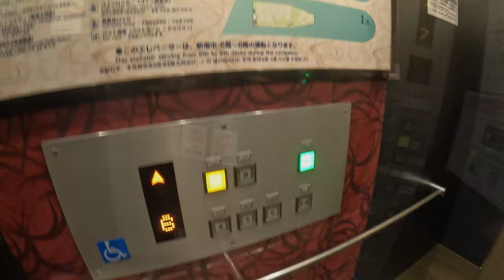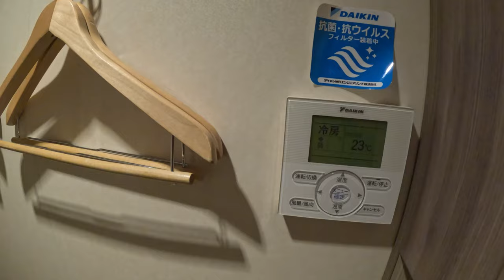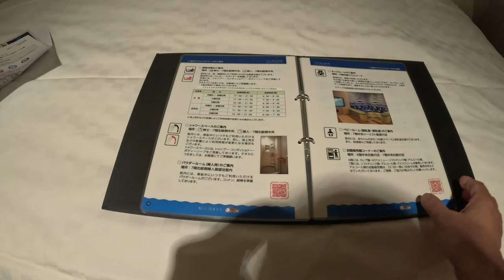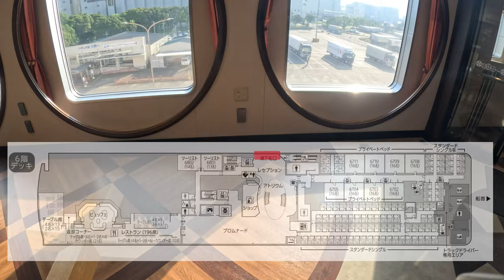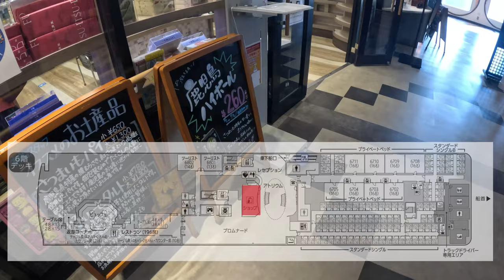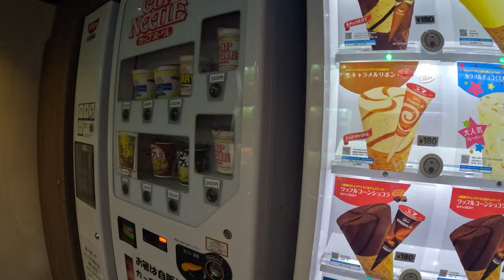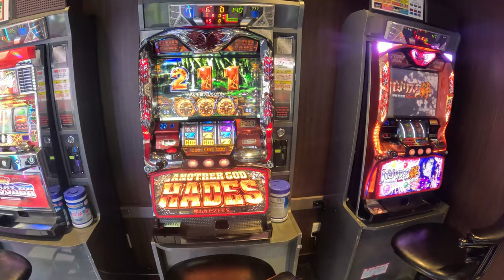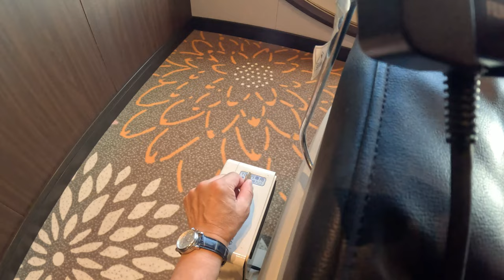「さんふらわ」フェリー🚢で行く【鹿児島(志布志)➡︎大阪 14h】※夕食Buffe( ¥1800) 旨すぎ食べすぎ注意😁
豪華フェリー「さんふらわ」🚢で、鹿児島の志布志港から大阪港まで14時間の船旅を楽しみました！食事はBuffeスタイルで夕食は¥1800、朝食は¥750でした。料理の内容も素晴らしく、ついつい食べすぎてしまいました😅

【さんふらわ🚢】
総トン数　13,659t
全長　192m
全幅　27m
航海速力　23kt
旅客定員　639名

船内はどこも綺麗でたいへん居心地が良いです。大浴場にある大きな窓からは大海原を眺めることができました。
今回利用した部屋はスーペリアという１人用の個室で、基本運賃(16,550円)に7000円を追加すると利用できる部屋でした。
最後までご覧いただけたら嬉しいです。
00:00 オープニング
02:19 予約部屋に入室
05:20 船内ツアー
10:20 展望デッキ
12:10 出港
14:03 夕食Buffe
15:24 プロジェクションマッピング投影
18:00 朝食Buffe
21:20 下船開始